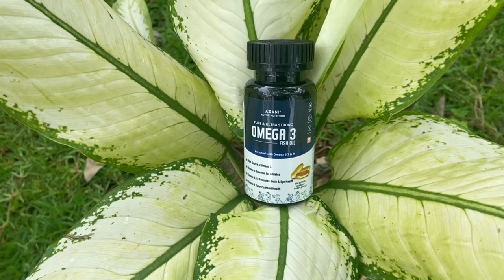Do you take this important Supplement ? | Omega 3 Fish Oil by Azani Active Nutrition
Hi Guys

In this video, I am talking about one of the most essential nutrients that our body does not make on its own. Omega 3 fatty acids are incredibly good for the health of our heart, brain, skin and our overall wellness. The supplement that I recommend for this is Azani Active Nutrition Omega 3 Fish Oil. It is also rich in all the essential vitamins and minerals too.

Azani Active Care Omega 3 Fish Oil is enriched with natural additives like Sea Buckthorn, Mint and olive oil that makes it even more effective in improving your health every day!